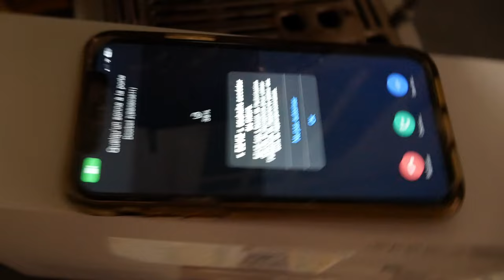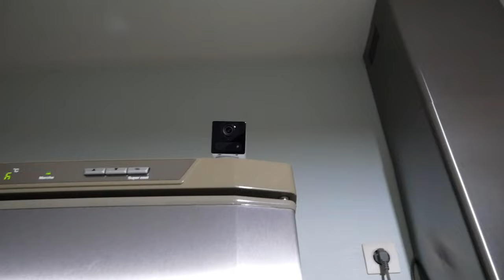J'ai CRÉÉ un ÉCOSYSTÈME EZVIZ Complet ! (+ Offre Black Friday)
Bonjour à tous ! Aujourd'hui on va faire un écosystème entier SEULEMENT avec des produits EZVIZ.

Produit de la vidéo:
• EZVIZ CB8
• EZVIZ CB2
• EZVIZ T2C
• EZVIZ DB2

/!\ BLACK FRIDAY /!\
Tous ces produits seront en promotion jusqu'au 27 Novembre :

EZVIZ C6N
EZVIZ CB8
EZVIZ C8W Pro 2K
EZVIZ CP4 1080P
EZVIZ CP1 4MP
EZVIZ C8C Lite Camera
EZVIZ BC1C Caméra Surveillance
EZVIZ CB2 1080P Camera de Surveillance
EZVIZ Outpro 2K
EZVIZ BM1 Babyphone
EZVIZ DB2 3MP KIT
EZVIZ T2C